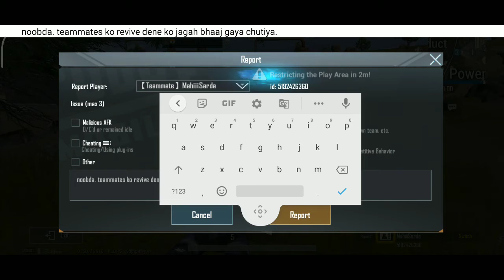Biggest noobda in PUBG Mobile